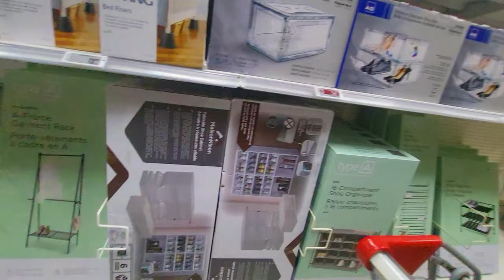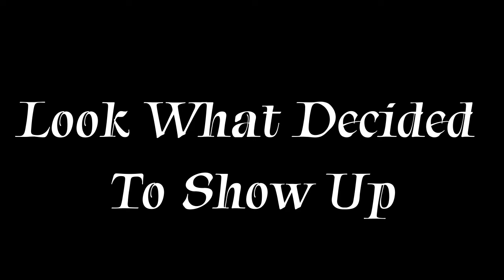The Great Shelf Debacle Did Walmart Scam Me?